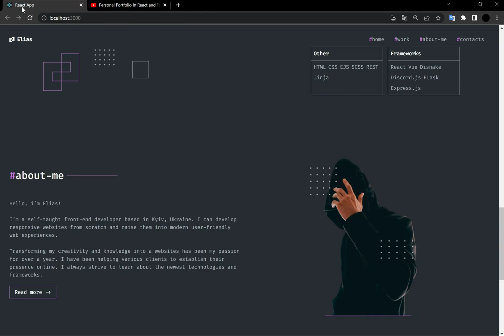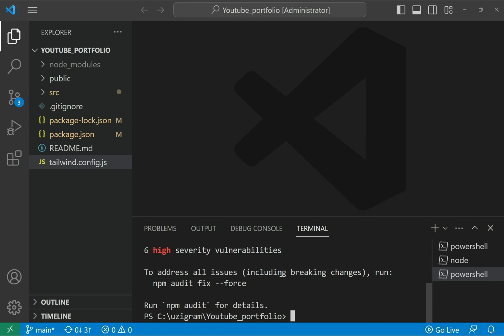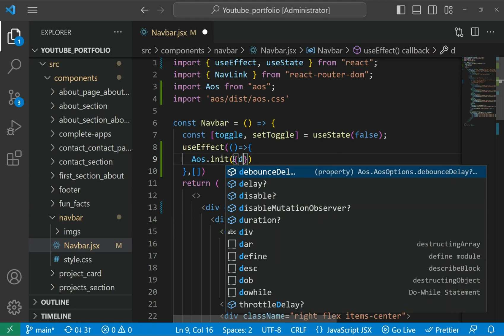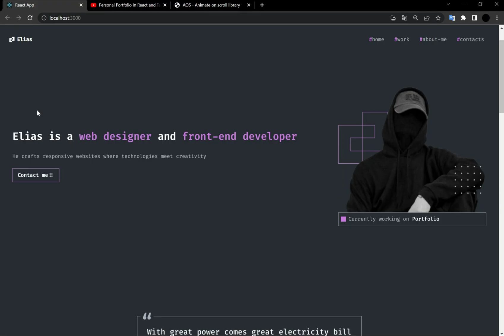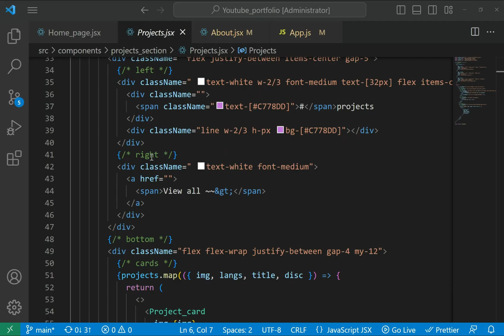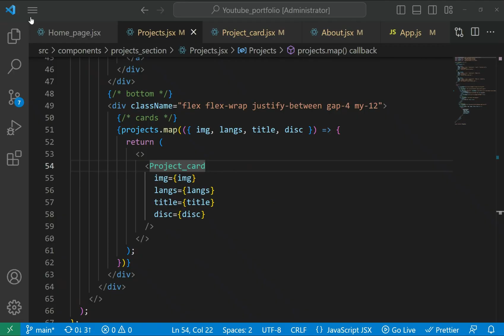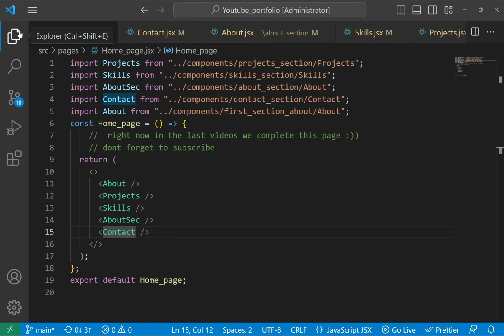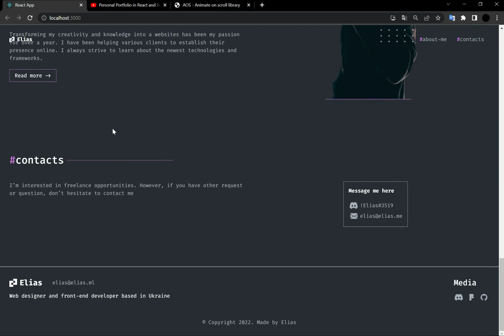Scroll Animations with React: AOS Library Tutorial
Learn how to create captivating scroll animations in your React applications using the AOS (Animate On Scroll) library. In this tutorial, we'll walk through the process of integrating AOS into a React project, allowing you to easily add stunning scroll effects to your website. Elevate your user experience and make your content come alive as users scroll through your application. Watch now and start impressing your visitors with scroll animations!